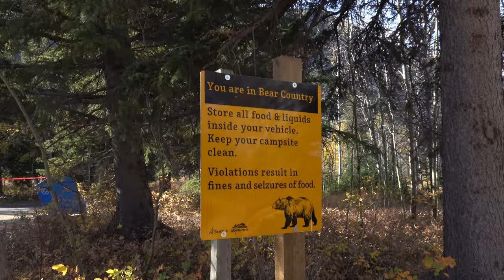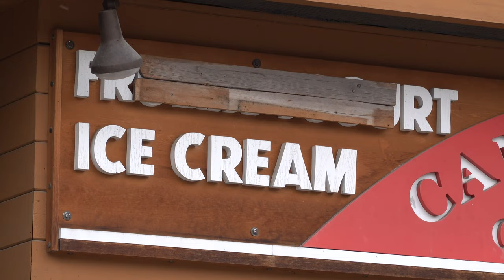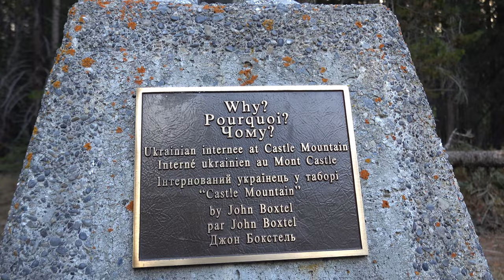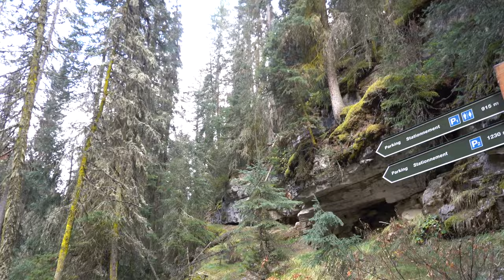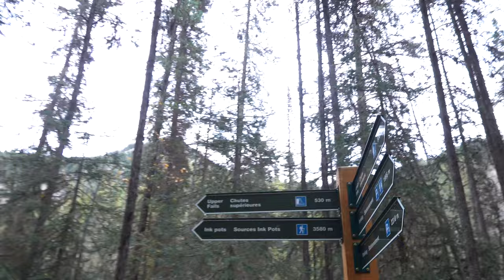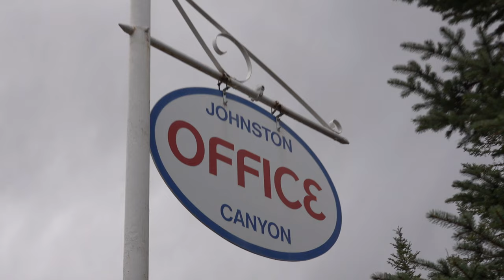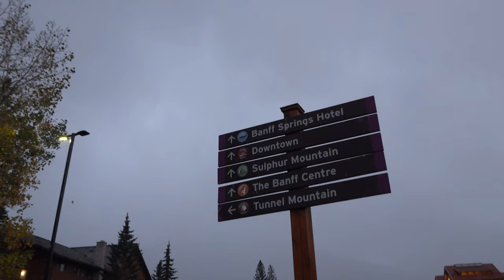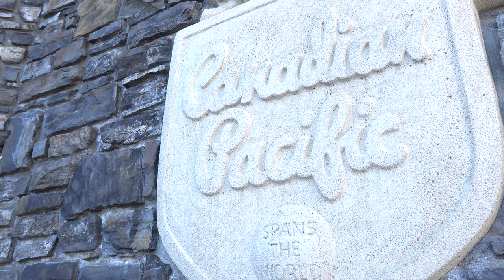Banff, Alberta and the Rocky Mountains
Banff in Alberta, Canada is one of the best places to view the spectacular Rocky Mountains. On this journey we visit Lake Louise, the enormous Banff Springs Hotel, Johnstone Canyon and more scenic areas in and around the national park.

00:00 - Intro
04:00 - Drive to Banff
05:00 - Lake Louise
13:35 - Lost in Louise
19:45 - Travel Plan
21:20 - Morrants Curve
24:25 - Drive to Johnston Canyon
29:02 - Johnston Canyon
42:38 - Day 1 Wrap
47:10 - Drive to Banff Centre
51:38 - Banff
56:58 - Banff Springs
1:0034 - Return to town and Conclusion